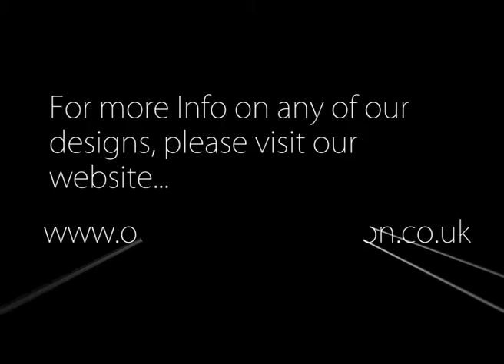Conservatory OCC Show Reel1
A slideshow of our conservatory designs.

Our designs vary from Victorian, Georgian though to Edwardian designs.